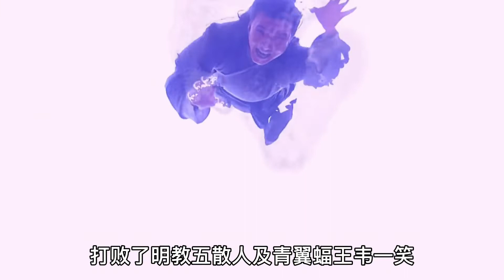后传8 -神秘少年得剑魔剑术传承，练成独孤九剑，一剑击杀玄冥二老